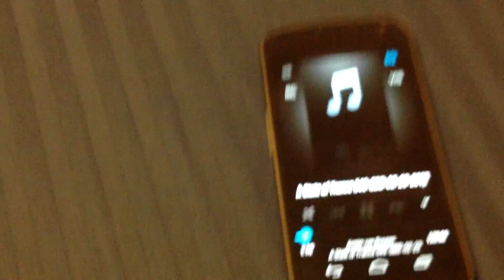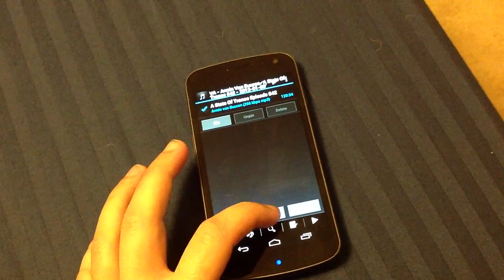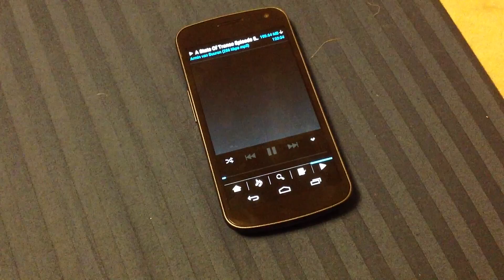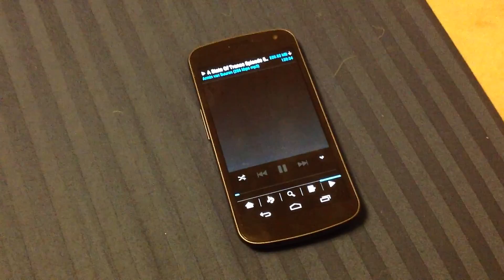Subsonic Stutter [Android - Galaxy Nexus - ICS 4.0.4]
The Subsonic APK has some major issues with ICS. In this situation, as a file is being written to the phone's internal storage, the playback stutters to the point of making the player unusable.